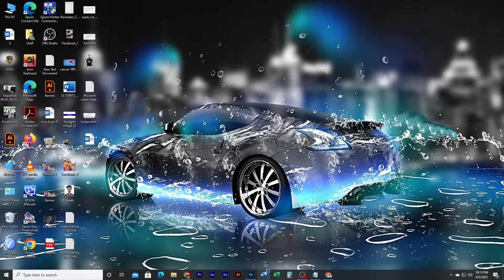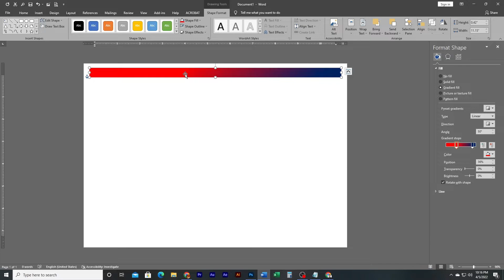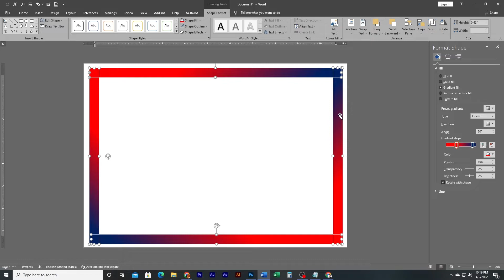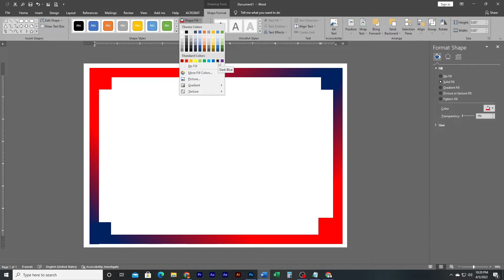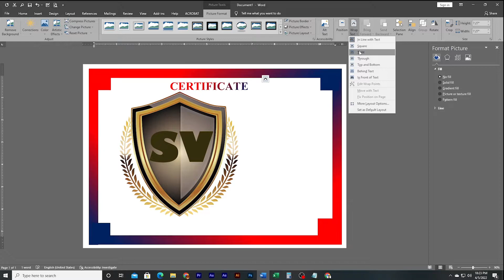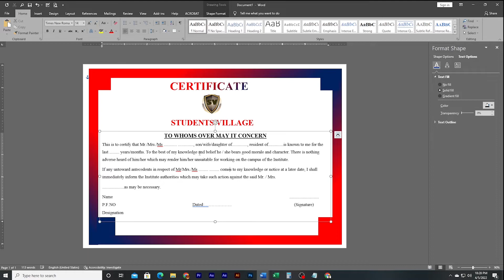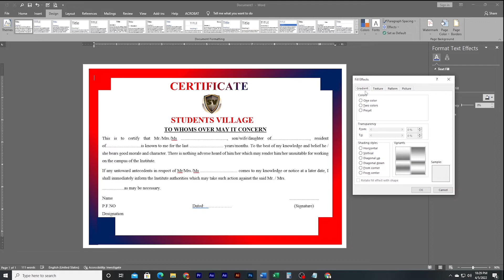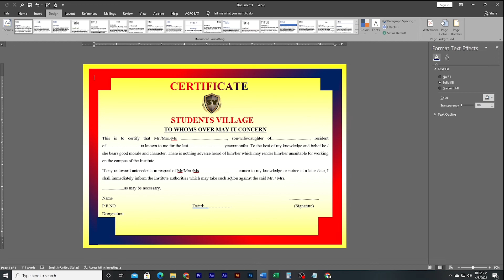How to Create School Certificate in Ms Word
Creating a school certificate design in Microsoft Word involves combining text, shapes, and formatting to achieve a professional and visually appealing certificate. Here's a step-by-step guide on how to create a basic school certificate design in MS Word:

Step 1: Open Microsoft Word and Set Up the Document

Launch Microsoft Word.
Go to the "File" menu and select "New" to create a new document.
In the "New Document" dialog box, search for "Certificate" in the search bar.
Choose a certificate template that matches your school's style or design preferences. If you prefer to start from scratch, select a blank document template.
Step 2: Customize the Certificate Header

In the template or blank document, locate the header section of the certificate.
Replace the placeholder text with the school's name, logo, or any other information you want to include.
Format the text, font, and size to match your design preferences.
You can also adjust the header's background color or insert a decorative image if desired.
Step 3: Add Certificate Details

Move to the body of the certificate.
Replace the placeholders for the recipient's name, the type of certificate, date, and any other relevant details.
Customize the fonts, sizes, and colors to match your design.
Step 4: Insert Borders or Decorative Elements

To make the certificate visually appealing, insert decorative borders or elements.
Go to the "Insert" tab and select "Shapes."
Choose a shape (e.g., a rectangle or line) and draw it around the certificate or in the background.
Customize the shape's outline color and thickness as needed.
Step 5: Apply a Background Color or Image

If you want a colored background or an image, go to the "Design" tab (or "Page Layout" tab, depending on your Word version).
Click on "Page Color" and choose a background color or "Fill Effects" to add a background image.
Step 6: Format Text and Fonts

Ensure that all text elements on the certificate are well-formatted and use consistent fonts and sizes.
Adjust the text alignment, bold or italicize specific words or phrases, and make any other necessary formatting changes.
Step 7: Add a Signature Line (Optional)

To make the certificate official, you can add a signature line for an authorized person.
Insert a line shape and label it as "Signature" or "Authorized Signature."
Adjust the line's length and style as needed.
Step 8: Save and Print

Save your certificate design by going to "File"  "Save" and choosing a location on your computer.
To print the certificate, use high-quality paper for a professional look.
Go to "File"  "Print," set your printing preferences (e.g., paper size, orientation), and click "Print."
Step 9: Review and Proofread

Before finalizing the certificate, carefully review it to ensure that all information is accurate, and the design looks polished and professional.

By following these steps, you can create a school certificate design in Microsoft Word that suits your school's style and meets your specific needs.